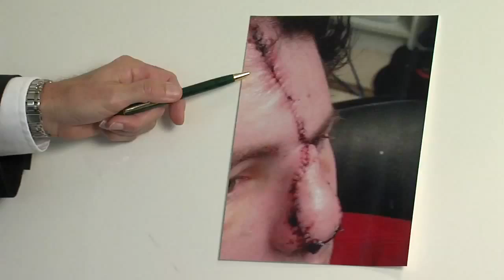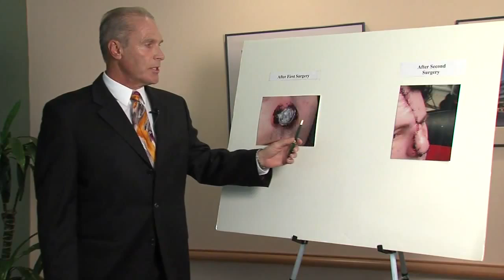Lawyer describes client's severe dog bite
Warning: Photos of injury may be graphic to some viewers